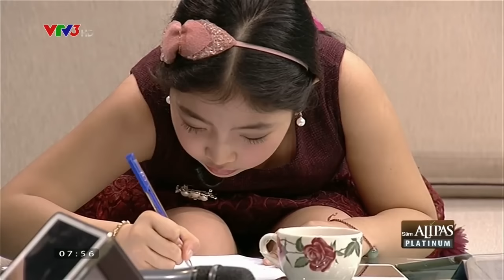Cà phê sáng với Hồng Minh 7/11